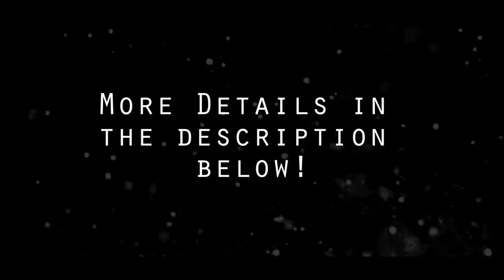Prepare for the Season ...Watch from Beginning to End